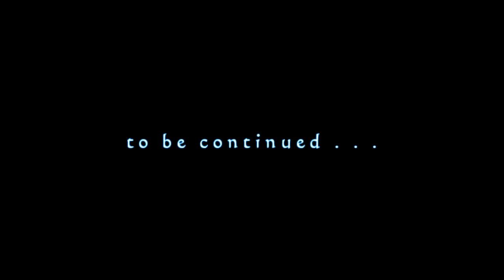Prince of Persia: Into the Sandstorm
A new Prince of Persia, a wanderer, stumbles into a sandstorm . . .

Nolan North                                                                     The Prince
Kari Wahlgren                                                                  Elika
Fred Tatasciore                                                                The Mourning King
Kwasi Songui and Catherine Kidd                                      Ahriman